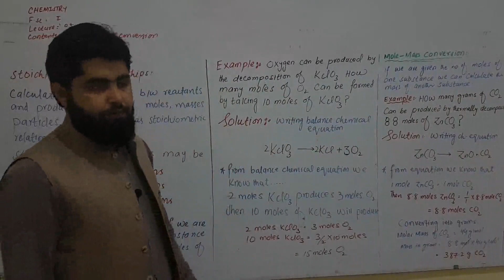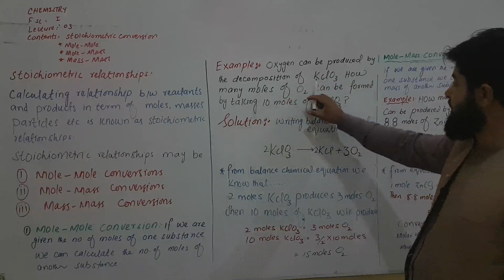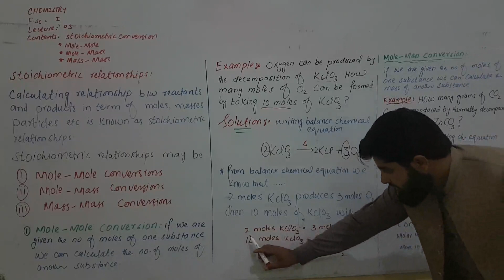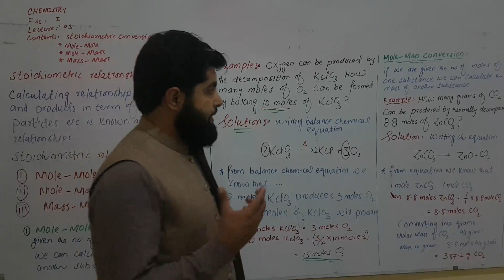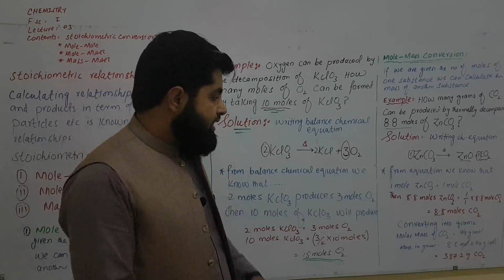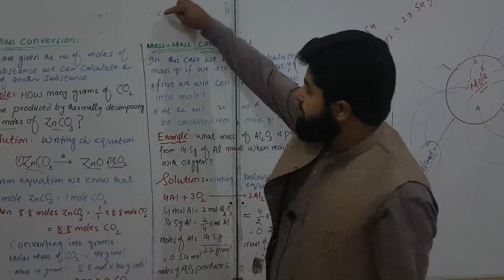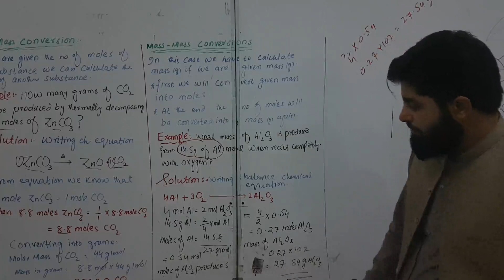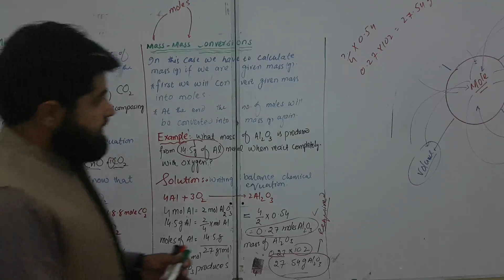stoichiometric conversions chp 1 F.sc I